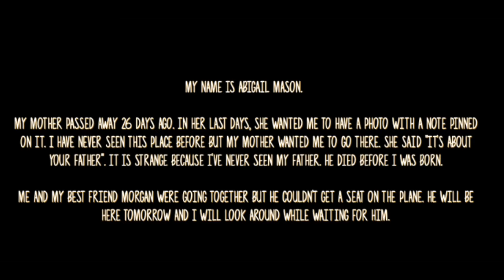Taking a turn for Tranquility - Let's Play Soul Valley part 1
After losing her mother, Morgan (and en essence, we) get started on a rather expansive search for clues about her father.

Lord guide us in this not so wild goose chase!